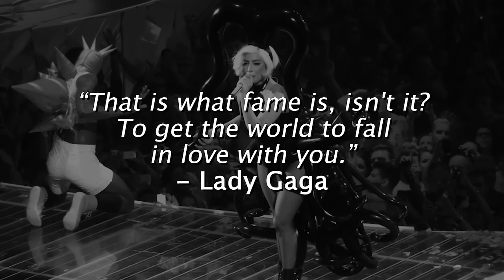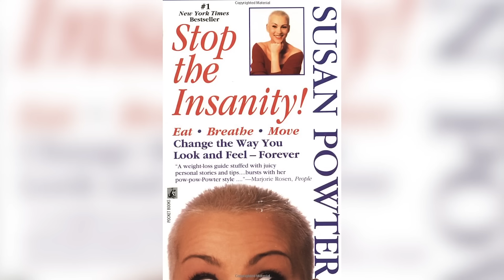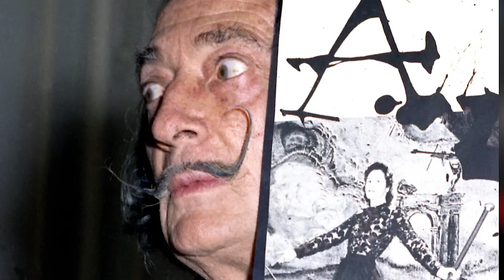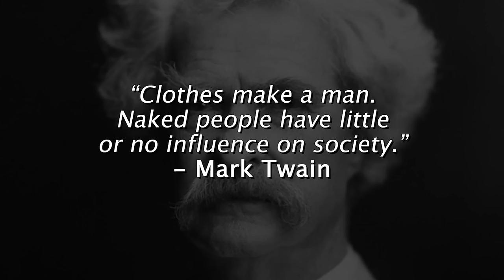How to Get Famous | How to Create an Iconic Look for Your Personal Brand (Your Look)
How to Get Famous | How to Create an Iconic Look for Your Personal Brand (Your Look). One of the ways to get famous is with your look. Personal branding and fame start with the “look” -- your look. You don’t have to be as handsome or beautiful as a celebrity to pull it off. What you need is “the look,” your unique combination of fashion, style, colors, symbols, and accessories. Styles and colors that are uniquely associated with you -- your power, talents, charisma, brand, and fame!

Creating a “look” will make you stand out from the crowd, no matter what your business, yet at the same time makes you more familiar. Think Steve Job’s black crew-neck sweaters, Tiger Wood’s red Nike shirt, or Mark Zuckerberg’s sweatshirts. It’s how you expect to see them dressed and it makes a statement about their perspective on life. It’s as much a part of their brand as Lincoln’s top hat and beard, Churchill’s cigar, ZZ Top's beards, or Rod Stewart's hair.

It's the lawyer who stands out in a white suit and a Panama hat. The real estate agent who wears the national colors or costume of her country targeting ex-pats from Spain or Holland in her new location in South Florida. It's the fitness instructor who teaches fitness boot camps in his army uniform. It's the famous local barber with the handlebar mustache or the teacher who always sports a polka dot bow tie with matching handkerchief.

It's the boat captain who wears a bowler hat, the golf pro who wears plus fours or the Silicon Valley accountant who has forsaken his grey pinstripe suit in favor of jeans and a T-shirt. It's everything and anything that make you stand out and become more memorable in your profession, than any of peers. Your hair, glasses, clothes, colors, hats, shoes, ties, watches, and accessories. The more people that remember you the more opportunity you create for attracting future business or rapidly advancing your career.

🔹  ID - Andrew Wood
Like my page on Facebook 🔻